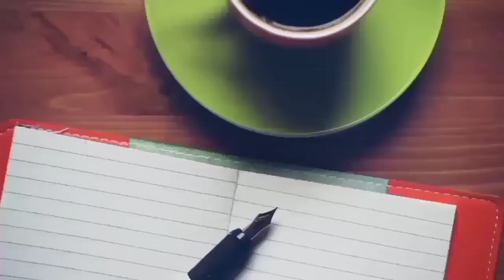HOW TO MAKE SPICY FRIED RICE | CHOWFAN | PINOY TASTE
Hello everyone, try niyo po magluto Ng spicy fried rice together with the ingredients na hinahalo ko , trust me subrang sarap talaga. Sa mahilig po sa mga spicy foods na kagaya ko must try it now! hehehe

Sa lahat po Ng nanunuod Ng aking video maraming salamat po lalo na sa mga patuloy na sumusuporta sa aking channel. At kong bago po kayo sa aking channel mag like and subscribe na po kayo at paki hit po ng bell button para lagi po kayong updated sa new upcoming videos ko. salamat. ❤️ Iloveyou all! God bless!